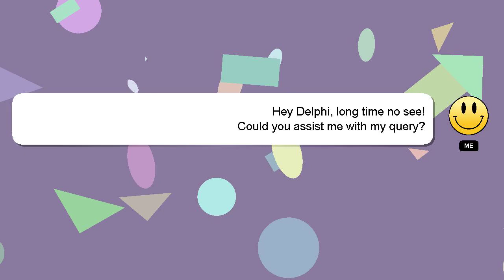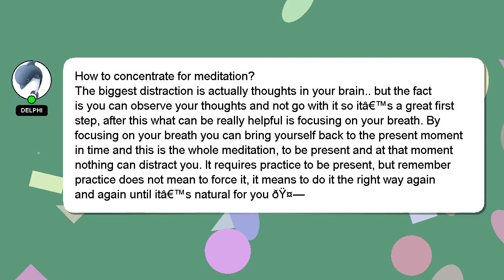How to concentrate for meditation?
An introduction to myself in a few words, Welcome, I'm Delphi. Let me help you with your questions. - How to concentrate for meditation?

I will 'heart' your answer as a sign of appreciation.

*2 What we are experimenting :*